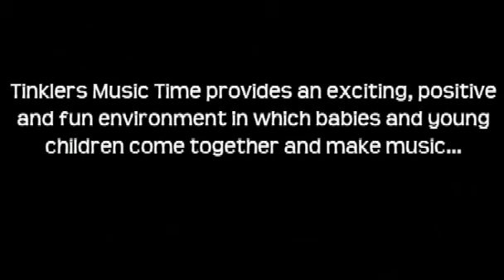Watch Tinklers Music in action!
Tinklers Music Time offers fun singing, movement and music sessions for babies and young children between the ages of 3 months and 7 years of age -contact us to book a free taster session.

This a taster of some of the fun activities we get up to at Tinklers
Have a peek!